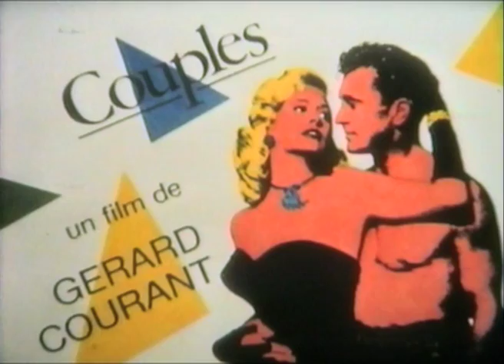Guilaine Depis and Raphaël Prudencio (2014) by Gérard Courant - Couple #145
Le "Couple" n°145 de Guilaine Depis et Raphaël Prudencio filmé par Gérard Courant pour sa série cinématographie "Couple", commencée en 1985.
Réalisé par Gérard Courant le 26 janvier 2014 à Paris (France) (Silencieux).

Guilaine Depis and Raphaël Prudencio's portrait by Gérard Courant (2014 - silent).